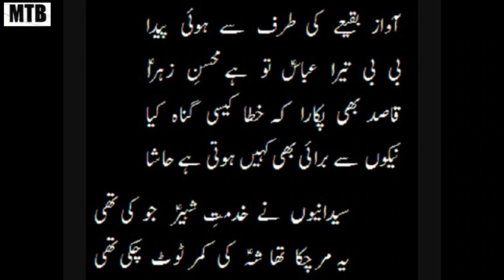Speaker: Grand Allama Rasheed Turabi (rah) || Majlis || 20 Safar Morning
20 Safar
 Majlis Morning
Year1971
Venue: Iranian Karachi
Presenter: Hadi Askari
(Archive collection)